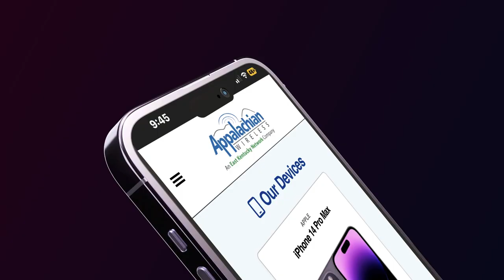Family Looking for Matches for a Life-Saving Bone Marrow Transplant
Grace Mountain Medical is looking for matches to save a boy with a bone marrow transplant on February 25.